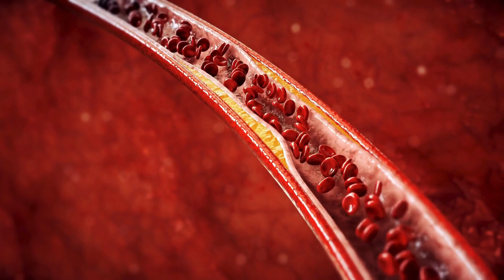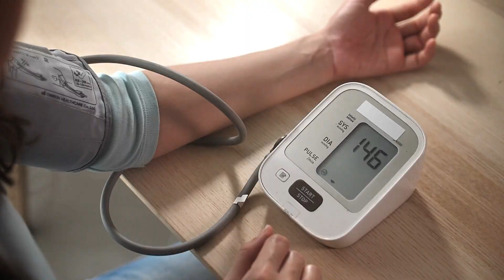Come fermare l'aterosclerosi in tempo (e ridurre il rischio di infarto)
📧Riceverai due volte al mese gratis consigli pratici tratti dalle più recenti evidenze scientifiche!

L’aterosclerosi è una delle principali cause di infarto del cuore. Allo stesso tempo però è una malattia su cui le nostre potenzialità di prevenzione sono davvero molte. In questo video ho riassunto il perchè l'aterosclerosi è così frequente, il come riconoscere precocemente questo rischio e cosa fare per evitare la progressione di questa malattia
🙏 Sostieni il canale abbonandoti qui
📔 VUOI MIGLIORARE LA QUALITÀ DEL TUO SONNO? scarica il mio e-book gratuito da questo
ECCO, NEL DETTAGLIO, COSA TROVERAI NEL VIDEO:
00:00 Aterosclerosi delle coronarie e fattore tempo
03:11 Il primo passo per ridurre un rischio è misurarlo
06:19 Cosa fare per ridurre ApoB

Le informazioni contenute nel video hanno scopo puramente informativo e divulgativo e non rappresentano in alcun modo un consulto medico. Tutte le terapia, i trattamenti ed i consigli di qualsiasi natura, prima di essere seguiti, devono essere sottoposti al diretto giudizio di un medico.

📃 Bibliografia:
Faridi KF, Lahan S, Budoff MJ, et al. Serum lipoproteins are associated with coronary atherosclerosis in asymptomatic U.s. adults without traditional risk factors. JACC Adv. 2024